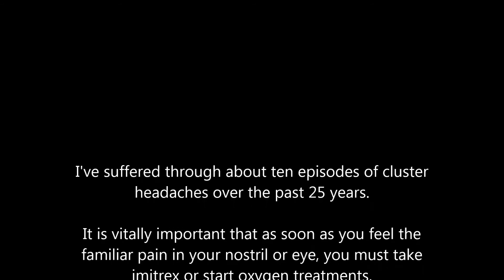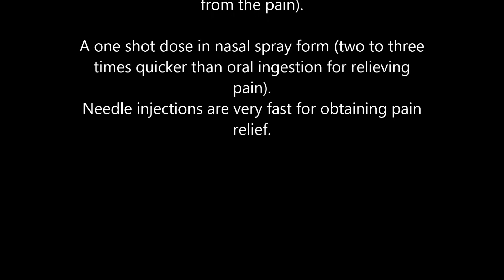Cluster Headache Pain-Minimizing The Pain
How to reduce the pain associated with cluster headaches. This video offers some insight into how I cope with the pain associated with cluster headaches until the imitrex or sumatriptan begins to stop the pain.

I've suffered through about ten episodes of cluster headaches over the past 25 years.

It is vitally important that as soon as you feel the familiar pain in your nostril or eye, you must take imitrex or start oxygen treatments.

Cluster headaches always intensify very quickly once the first pang is felt indicating that one is coming on.

These headaches are so debilitating that you can never take a chance and wait to take medicine once you feel the familiar pain starting.

Within fifteen minutes of the first burn in the nostril I’ve been in excruciating pain.

Different methods of administering imitrex or sumatriptan:

1. Taking the medicine orally (slowest way to relief from the pain).

2. A one shot dose in nasal spray form (two to three times quicker than oral ingestion for relieving pain).

3. Needle injections are very fast for obtaining pain relief.